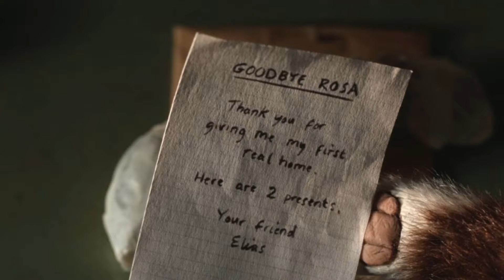THE CURE - Close to Me (THE HOUSE)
ZOO STATION MUSIC VS MOVIE ™